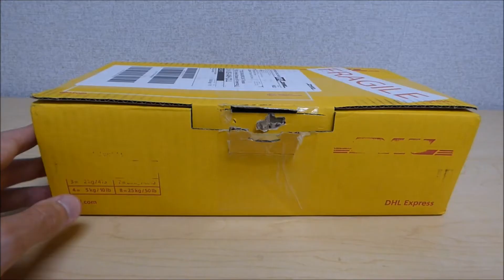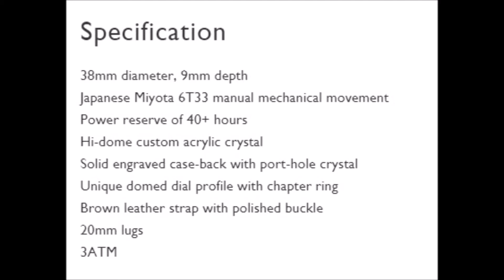Marloe Derwent Gauge Mechanical Watch - Unboxing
This is an un-boxing video of the Marloe Derwent (Gauge) mechanical watch.  For more information about this watch you can

If I can help or answer any questions, please let me know.